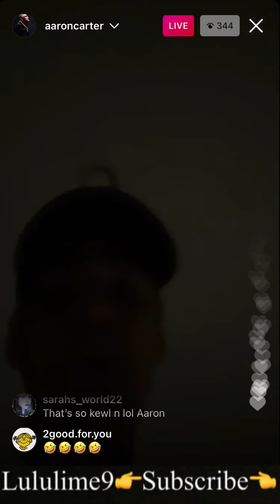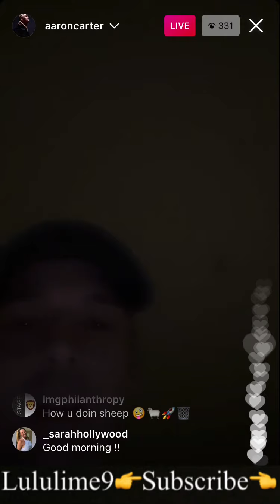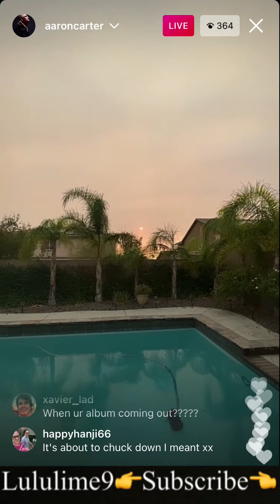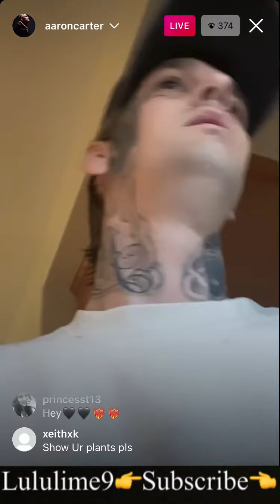Aaron Carter - Is moving …and won’t be getting married any time soon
Aaron Carter - Sunday morning talk about how he won’t be getting married any time soon ….and it’s official…. He’s moving to Colorado!

What are you thoughts?